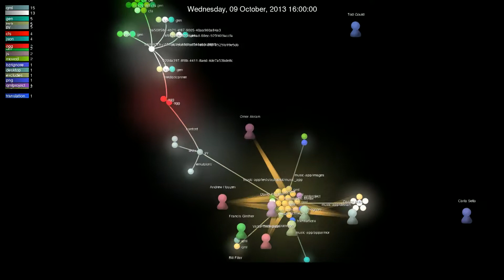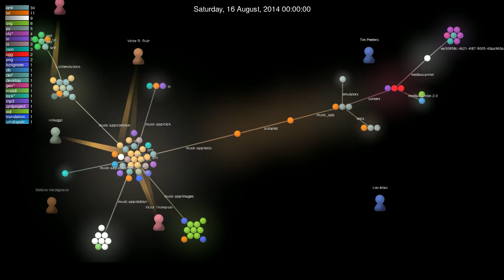Music app contributions over the last year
Things have changed quite a bit in the Music app for Ubuntu Touch over the last year. Thanks to everyone who has contributed ideas, bugs, and code!

The music is mflr (by Knos) from french collective.